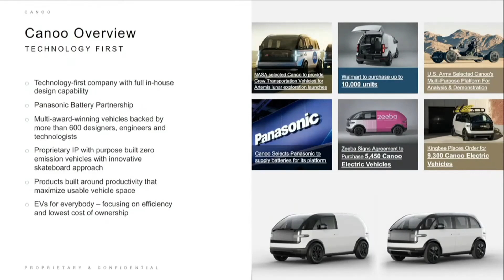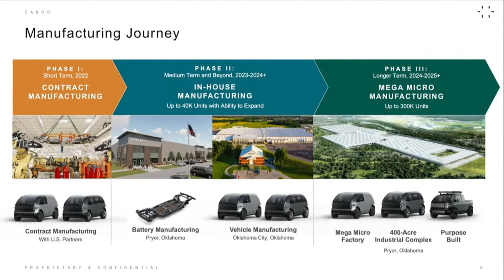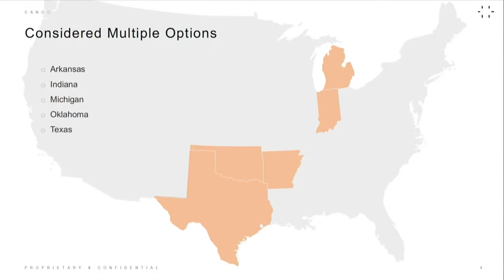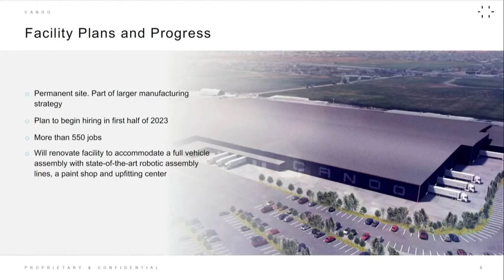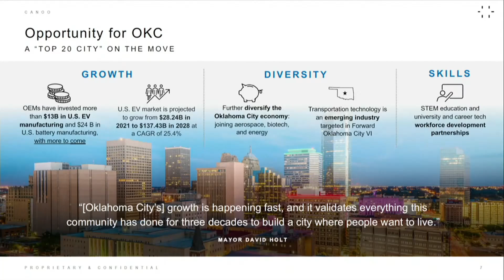Canoo's Presentation to the Oklahoma City Council for $1M in incentives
Chris Moore, presents to the Joint Resolution with the Oklahoma City Economic Development Trust to be introduced and set for public hearing and final consideration on December 20, 2022, approving the allocation of General Obligation Limited Tax proceeds and/or investment proceeds in an amount of $1,000,000 to provide for certain job creation economic development incentives with Canoo Manufacturing LLC in exchange for locating its operations in Oklahoma City and for its commitment to create approximately 550 net new jobs over the next three years, and authorizing and directing the General Manager and/or designee to negotiate an Economic Development Agreement, for subsequent Trust approval and City Council concurrence.

Up to date news and reporting on Canoo and related topics can also be found (unaffiliated with Canoo)